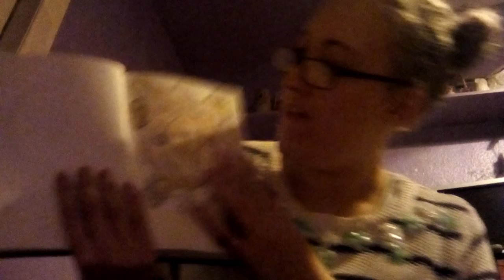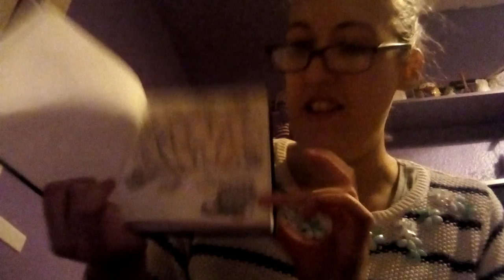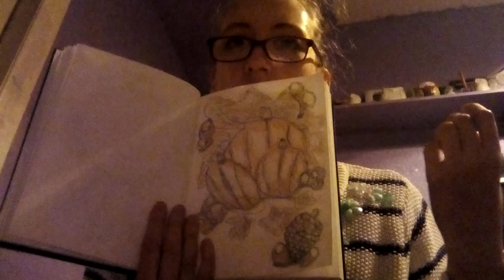I am show my Autumn/fall sketch ( draw)